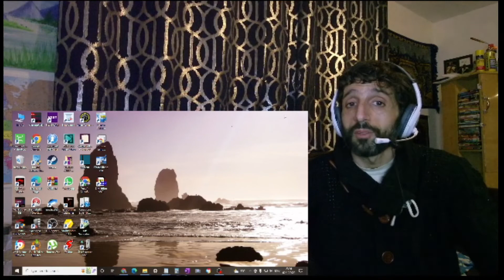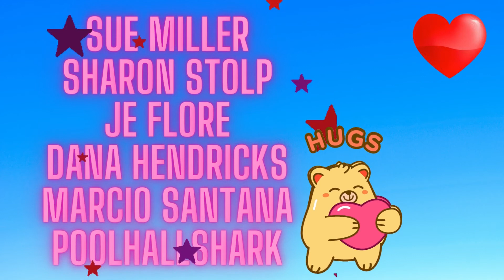REACTION to MYLENE FARMER - Nobody knows (audio only) and me trying to sing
In this video I'm reacting to  MYLENE FARMER - Nobody knows (audio only)

Track #15 (Hidden Track)
Album: 'Avant que l'ombre' (2005)
Et Pourtant.../ Nobody Knows

LICENCES
UMG (on behalf of Universal Music Division Polydor); Muserk Rights Management, SOCAN RR, and 5 music rights societies
MyleneFarmerVEVO

** Sharon Stolp **
** Je Flore **
** Dana Hendricks **
** Marcio Santana **
** Poolhallshark **